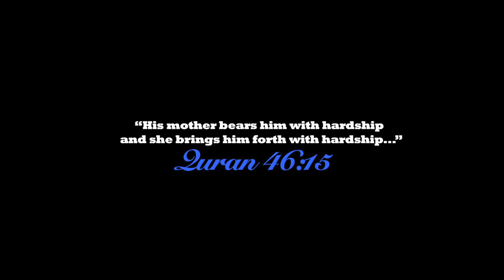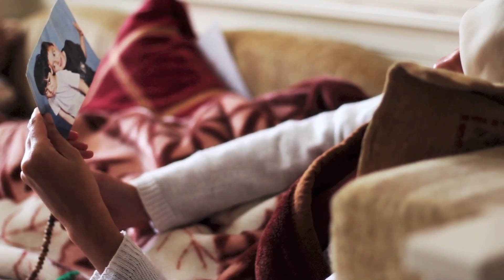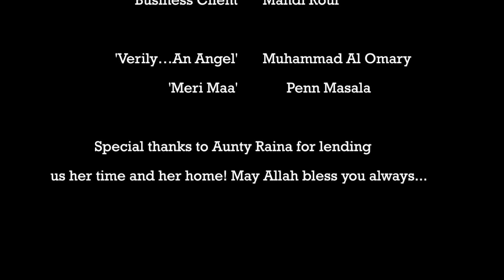Where Heaven Lies (HD) - A Short Film Dedicated To Mothers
A short film dedicated to our Mothers.

A dying mother (Raina Malik) wishes for her final moments to be with her children. One son (Ahmed Malik) intends on making this a reality and sets out to re-unite his family.

Written, Edited & Directed by Faraz Ali
Assistant Director: Ahmed Malik
Backstage & Sound Lead: Mahdi Rouf
Poster/Marketing: Danish Latif

Starring: Raina Malik, Ahmed Malik, Abdul-Azim Ahmed, Faraz Ali, Hamid Jamal, Khadija Jamal, Saeed Kidwai, Nausheen Lal, Qassim Malik, Mahdi Rouf

Special Thanks: Uncle Saleem, Mahdi Rouf, Danish Latif, @HashashinTag